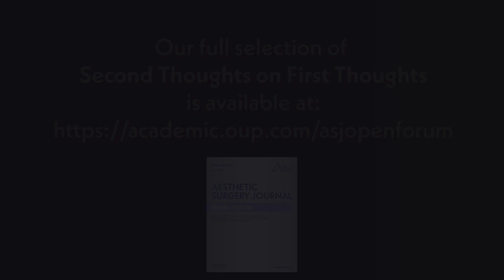Introduction to Second Thoughts on First Thoughts, from Lorne King Rosenfield, MD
Dr Lorne King Rosenfield introduces his new, thought-provoking section in ASJ Open Forum: Second Thoughts on First Thoughts. Watch his video then check out the full selection at: asjopenforum.com